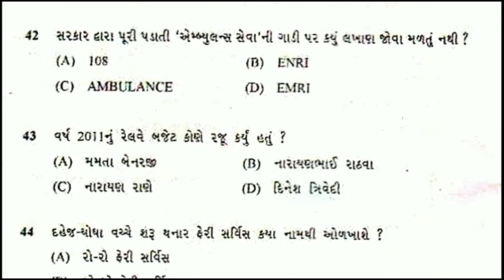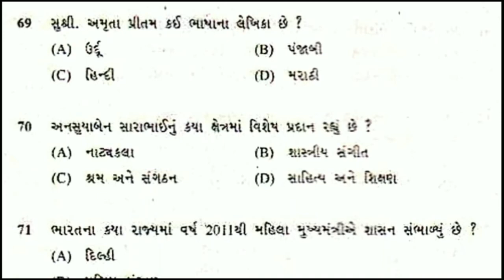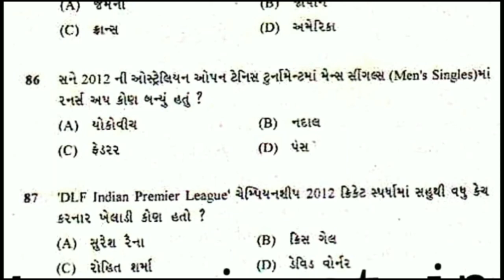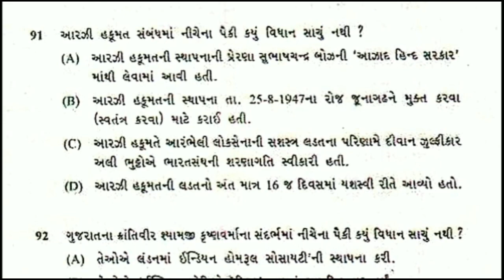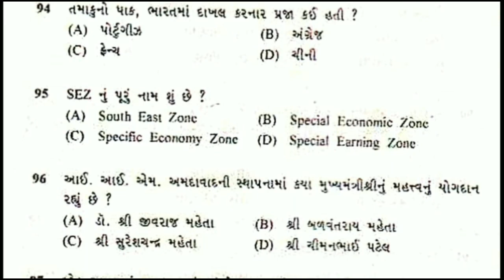Cti paper 2019